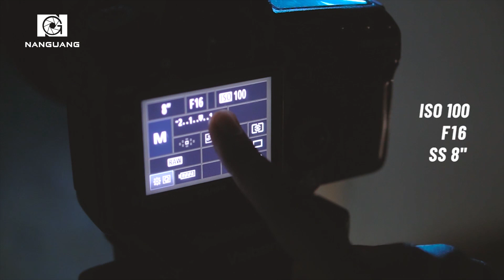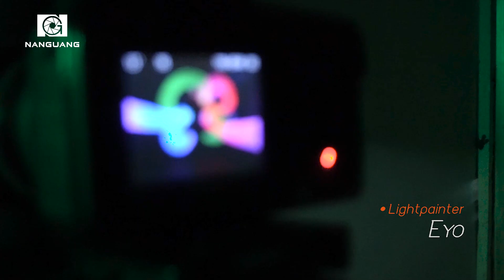NanGuang RGB88 LED Painting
NanGuang RGB LED Light,no need filter,could also creat the colorful lighting effects,easy to make science fiction movie.Not only have the soft and hard daylight and hardlight,but also have the RGB lighting with special effect like flash,cop car and so on.